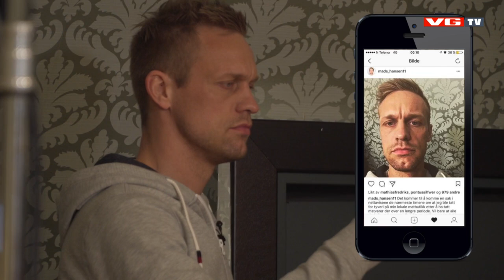SMS-RULETT #10: - Ja, jeg bruker pels!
Vegard Harm har invitert ni kjendiser med hver sin mobiltelefon til bords.
Hva skjer når de utfordres til å sende pinlige meldinger til tilfeldige personer i kontaktlista?
De som ikke tør å sende meldingen ryker ut av konkurransen.
De som er med: youtuberne Amalie Olsen og Hanna-Martine, artist Carina Dahl, fotballspiller Mads Hansen, programlederne Morten Hegseth, Jannecke Weeden, Markus Bailey og internett-humoristene Espen P Lervaag og Kong Halvor.